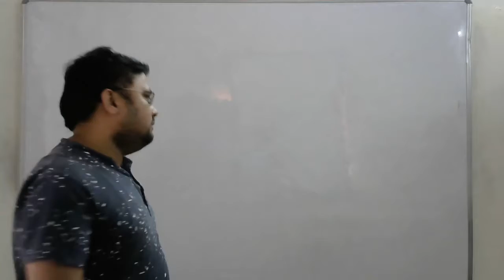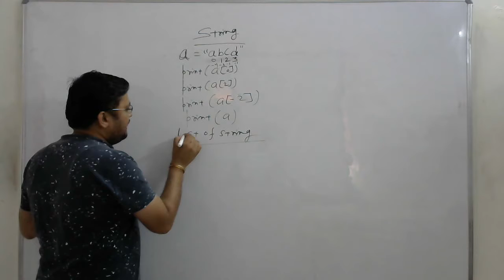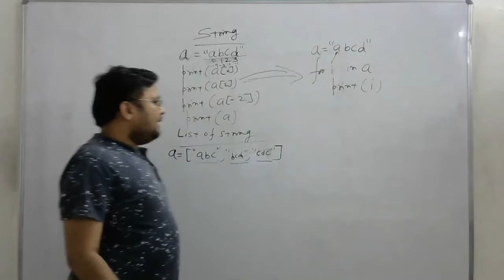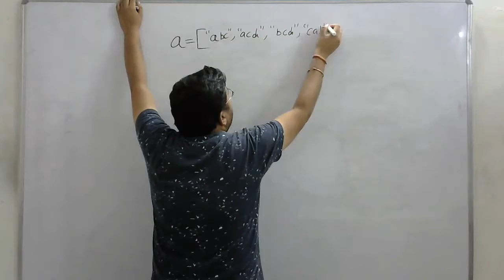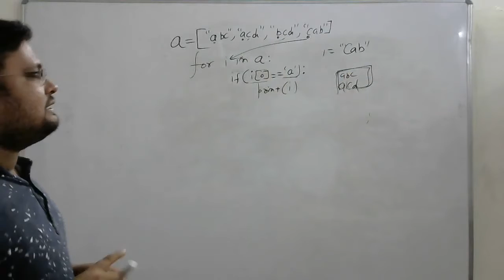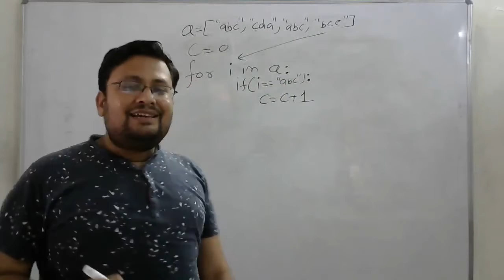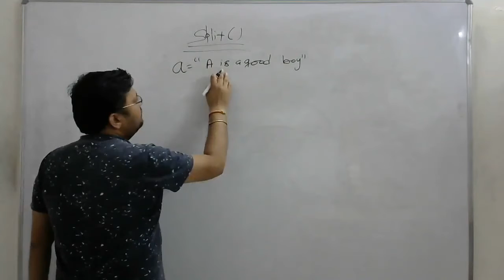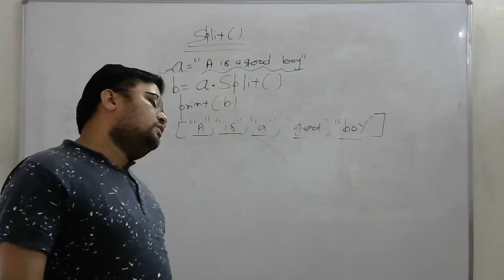file handling (lect-1)